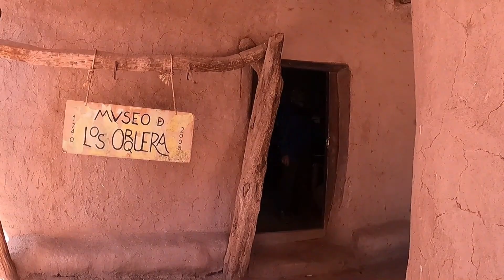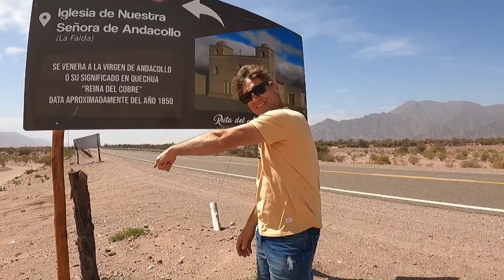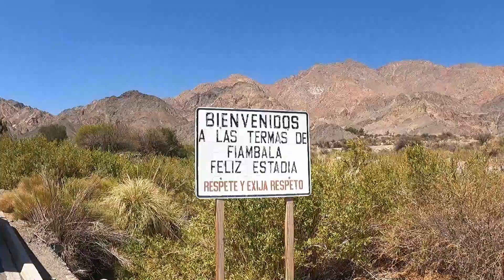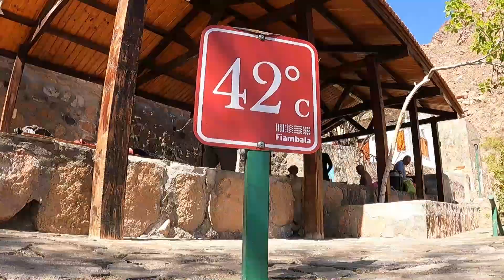DONDE ESTAN ESTAS TERMAS ?? 👀 - CAPITULO 78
HOLA GENTE HERMOSA !!! ACA les pasamos a comentar todo nuestro recorrido nos fuimos desde chilecito la rioja y entramos a Catamarca ingresamos por la ruta 11segun Google , 78 según gendarmería y 3 según la gente del pueblo para empalmar con la 60 para horrarnos 100 km mas o menos ... recorrimos la ruta del adobe que se encuentra en la misma ruta 60 solo Tenes que desviarte de la ruta entrar donde están los carteles y conoces maravillosos lugares ... desde ahi llegamos al pueblo de fiambala donde su mayor atractivo son la termas que quedan a 17 km , la entrada tiene un valor de 300 pesos por persona , se sacan en la esquina de la plaza en informacion turistica y de ahi vas a las termas que son realmente muy bellas y tienen una gran ubicacion ... Como siempre les decimos si quieren seguirnos en nuetra aventura es de forma GRATUITA solo tienen que SUSCRIBIRSE PROYECTO USHUAIA-ALASKA EN MH🚐🌎💗